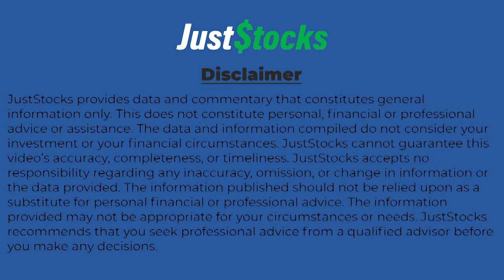Carnavale Resources CEO Tells JustStocks Kookynie Scoping Study Demonstrates Valuable Niche Project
Carnavale Resources Ltd (ASX: CAV) CEO Humphrey Hale talks JustStocks Video through the results of a maiden resource estimate and scoping study for the Swiftsure deposit within the Kookynie Project in Western Australia - 60km south of Leonora.